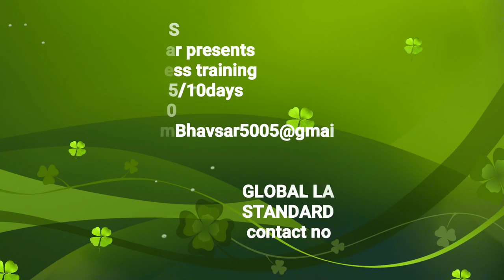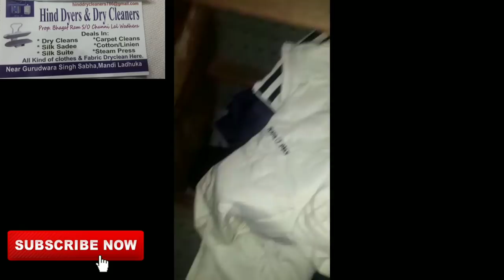Hind Dyers & Dry Cleaners Panjab, kunal wadera, (Hindi)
IFB liquid 1)
 For  starch
 For tagging acseserise
My Steam iron
Teflon cover for steam iron
Wollen & any fabric  lint ,dirt remover
Fabric stain remover gun
Fabric conditioner
Ezze money sever pack
cable 1)
My phone for video shooting & addeting